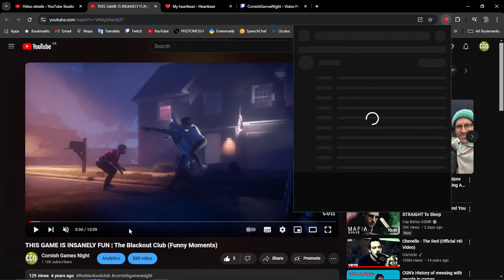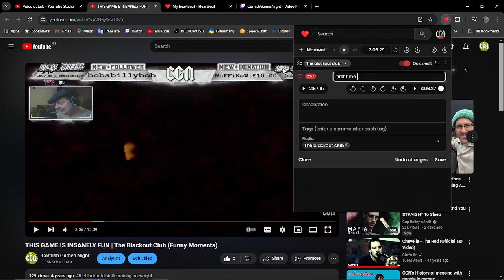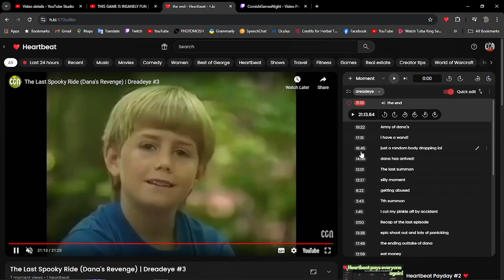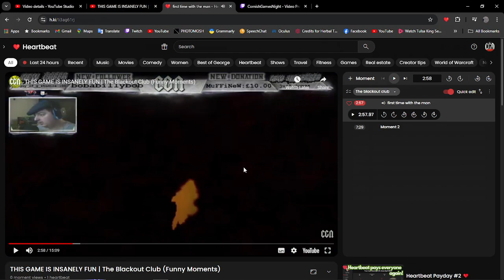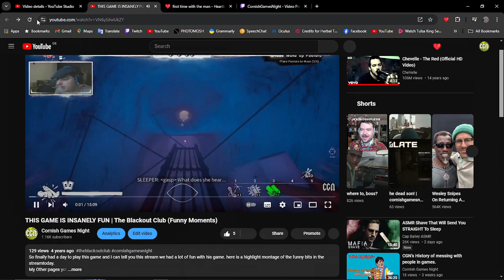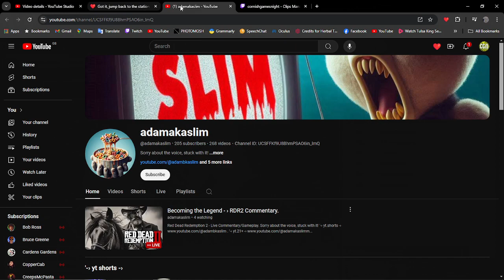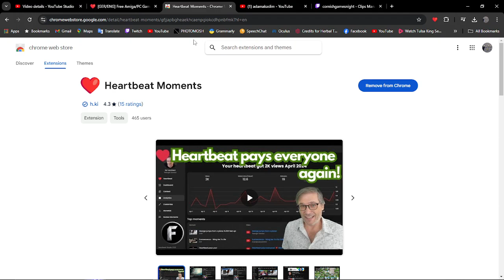Heartbeat - The Cornish Games Night Story!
Credit to a amazing artiest who does some incredible lofi you got to check him out im loving his stuff as of late so go support him.

freedom!